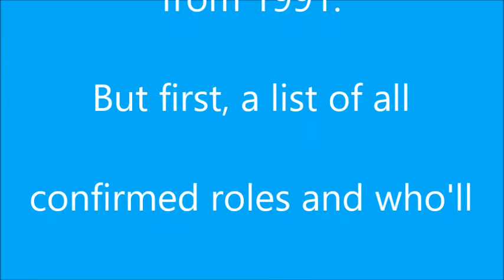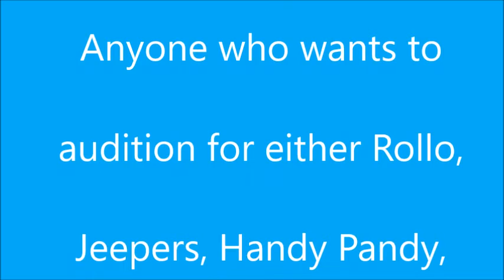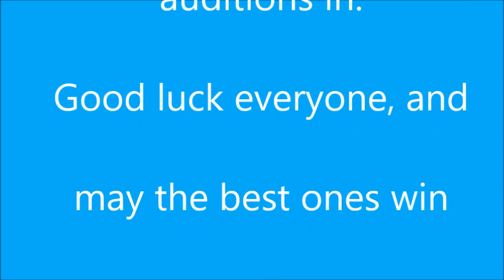Updated announcement for The Little Engine That Could fandub film 10/3/2020